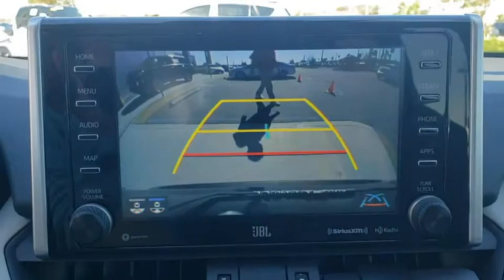2019 Toyota RAV4 Davenport, Celebration, Kissimmee, Lakeland, Sebring, FL KW041524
Blueprint Used 2019 Toyota RAV4 available in Davenport, Florida at Miracle Toyota. Servicing the Celebration, Kissimmee, Lakeland, Sebring, FL area.
2019 Toyota RAV4 XLE Premium - Stock#: KW041524 - VIN#: 2T3C1RFV6KW041524

Miracle Toyota
37048 US-27

Recent Arrival!26/35 City/Highway MPG 2019 Toyota RAV4 XLE Premium 2.5L 4-Cylinder DOHC Dual VVT-i* 2019 KBB.com 10 Best SUVs Under $30000 * 2019 KBB.com 10 Favorite New-for-2019 Cars * 2019 KBB.com Brand Image Awards * 2019 KBB.com Best Resale Value Awards